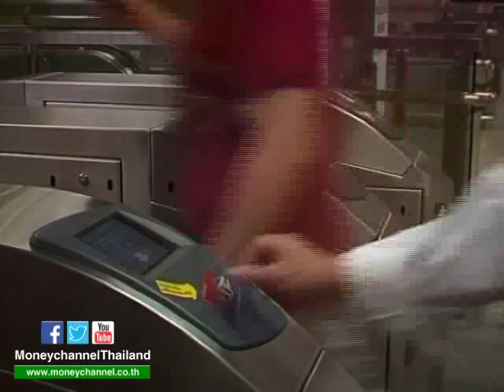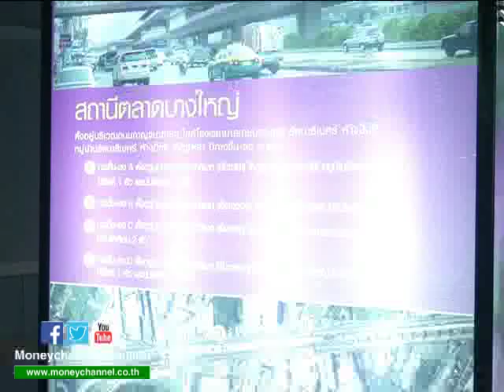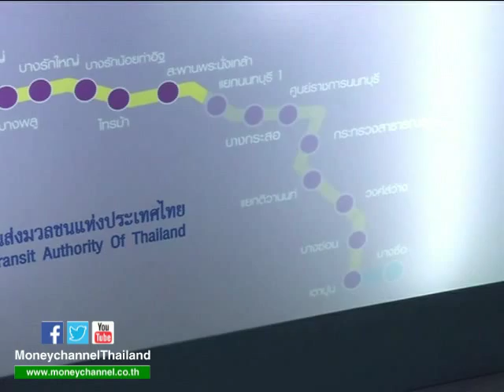เฟสใหม่ BMCL หลังควบรวม BECL จบ Q3/58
นักลงทุนกำลังรอลุ้นหุ้น BMCL หรือ บมจ.รถไฟฟ้ากรุงเทพ ว่าผลประกอบการในปีนี้จะเติบโตแบบก้าวกระโดด เหมือนอย่างที่ผู้บริหารมั่นใจหรือไม่? ภายหลังกระบวนการควบรวมกับ บมจ.ทางด่วนกรุงเทพ (BECL) เสร็จสิ้นลง
ขณะในปีถัดๆ ไป บริษัทฯ ก็เริ่มจะมีรายได้จากรถไฟฟ้าสายใหม่ ไปติดตามจากรายงานชิ้นนี้